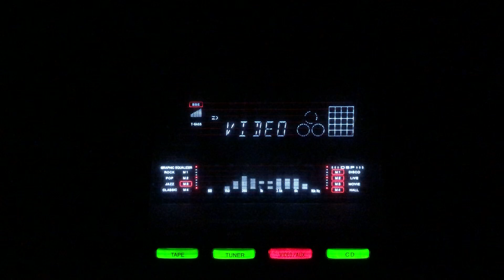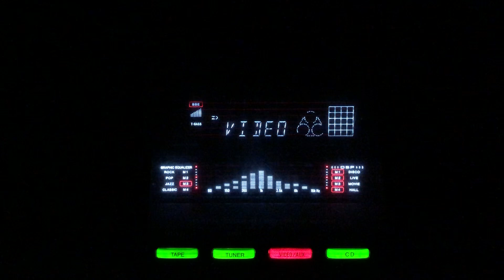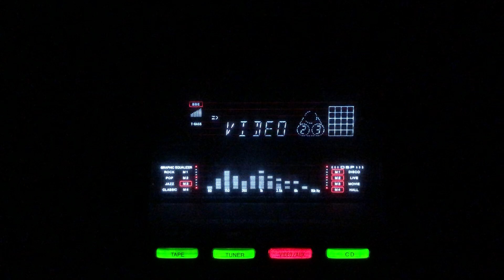Tasweer banane waley-Zubeda Khanam- L: Tufail Hoshiarpuri M&S: Rasheed Attrey- Khatoon/Pak/1955.